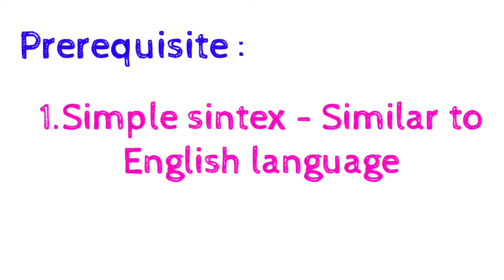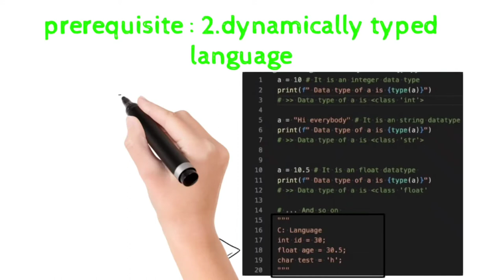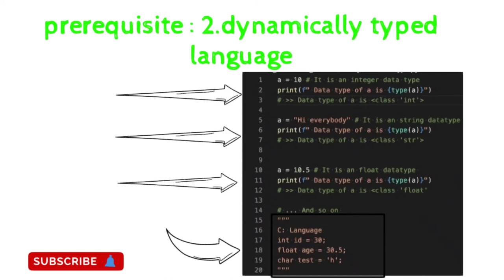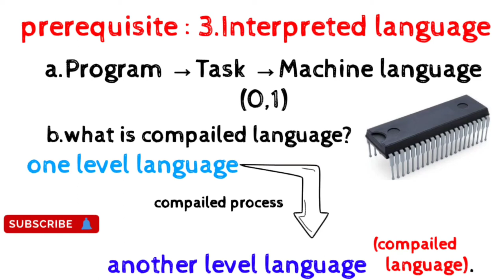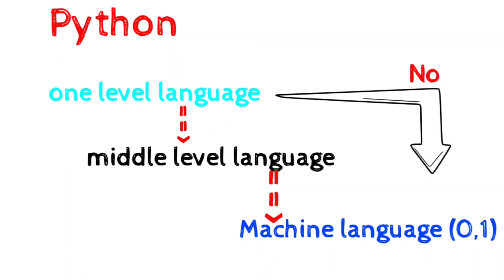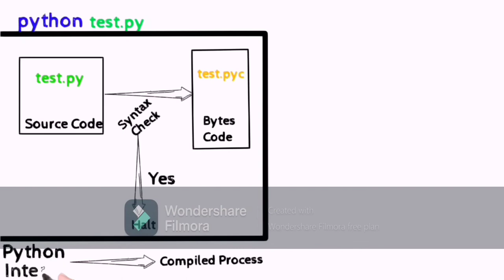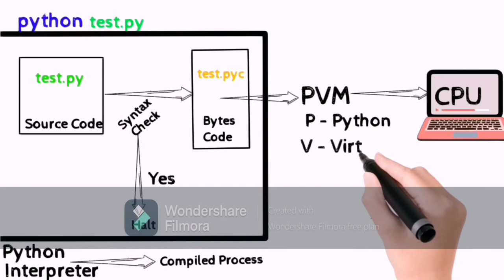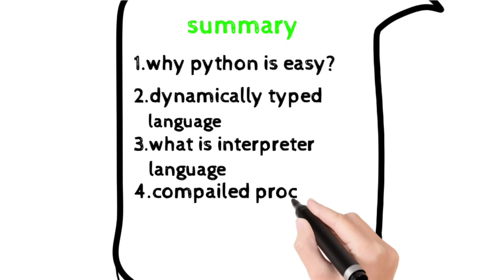How python is internally working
This video contains: basic info about dynamically typed language and interpreted language.

Also, it contains main content is Internel Process of Python.